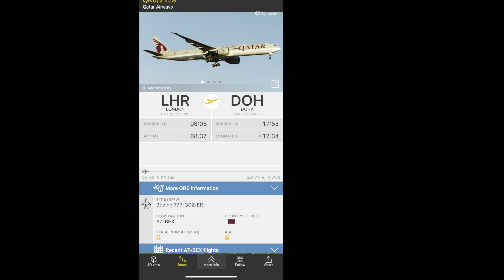Qatar Airways Boeing 777W [A7-BEX] Overflight Sound